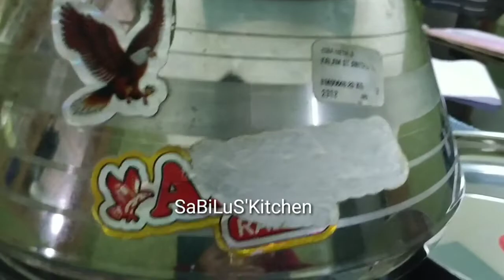സ്റ്റീൽ പാത്രങ്ങളിലെ സ്റ്റിക്കർ ഈസി ആയിട്ടു എങ്ങനെ നീക്കം ചെയ്യാം എന്ന് നോക്കാം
സ്റ്റീൽ അലുമിണിയം ഇങ്ങനെ യുളള പാത്രങ്ങളിലെ സ്റ്റിക്കറുകളാണ് ഇതുപോലെ മാറ്റി എടുക്കേണ്ടത്